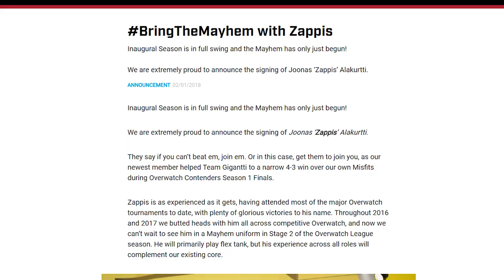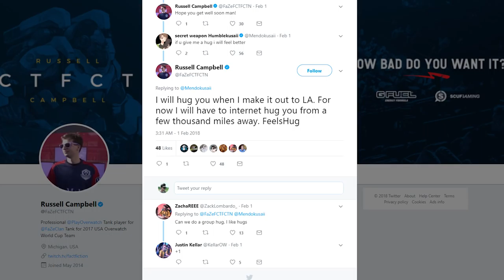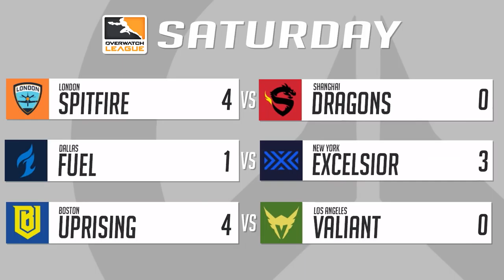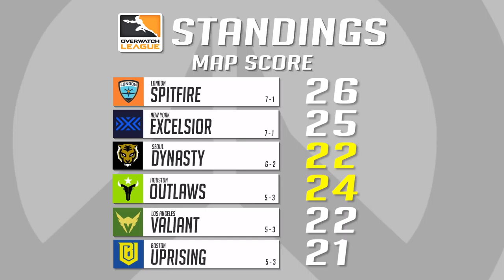DREAMKAZPER leads BOSTON UPRISING to Victory [Overwatch League News & Highlights]